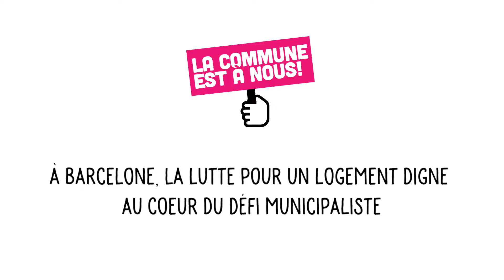Un logement digne au cœur du défi municipaliste (Barcelone)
Gala Pin, conseillère municipale de 2015 à 2019 à la mairie de Barcelone, militante pour le droit au logement au sein de la PAH (Plateforme des Affectés par l'Hypothèque) et activiste de l'organisation Barcelona en Comú. Elle fut conseillère municipale de la Participation et des Territoires et responsable du district Ciudad Vella, un des districts subissant le plus de pression touristique et immobilière dans la ville.

Module 7 du MOOC "La Commune est à nous !" : Le municipalisme pour quels résultats concrets ?